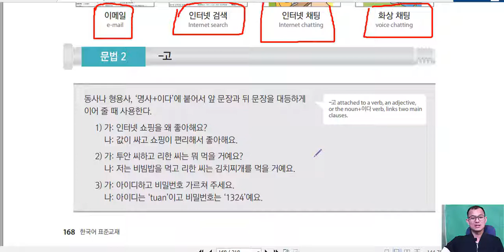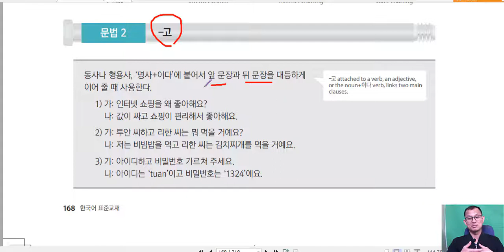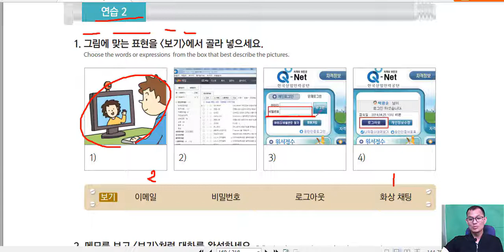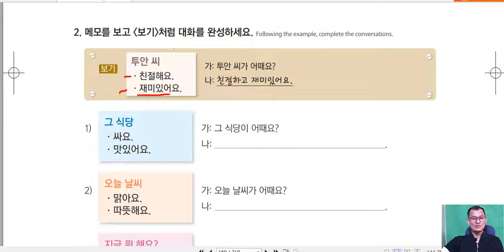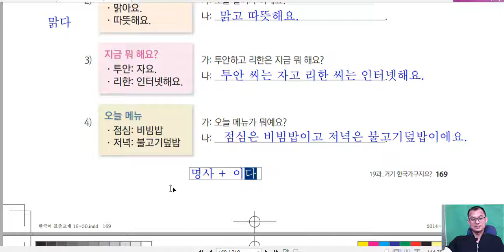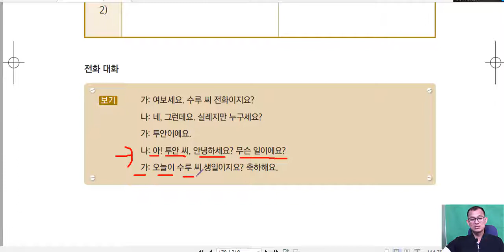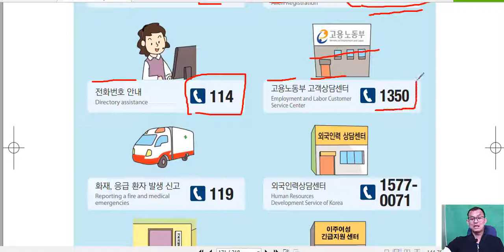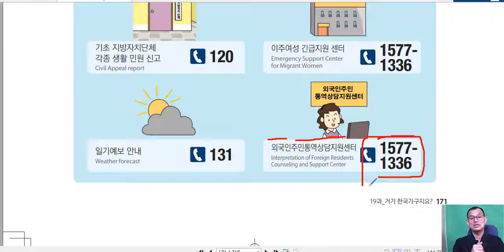សិក្សាវេយ្យាករណ៏ភាសាកូរ៉េ 한국어 문법: -고 (ហើយនឹង)